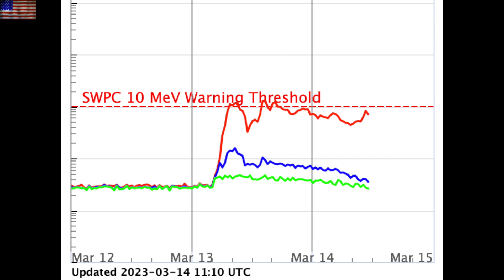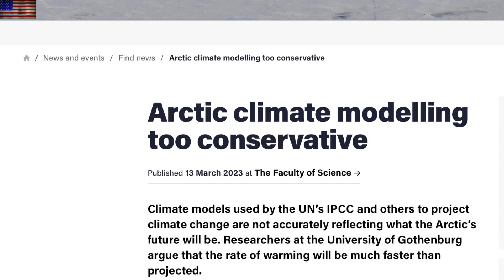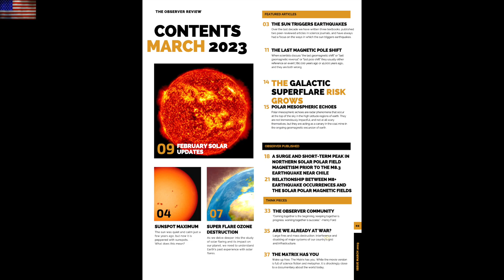Superflare Sun Event, Why Homes are Exploding, Blizzard | S0 News Mar.14.2023